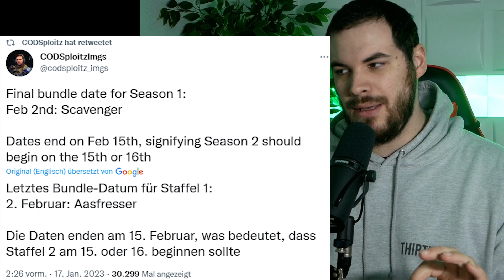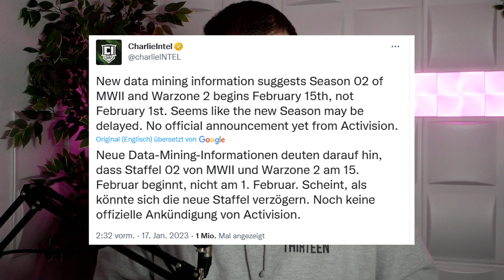SEASON 2 WIRD VERSCHOBEN! - MW2 & WARZONE 2.0 NEWS I EpiiC13